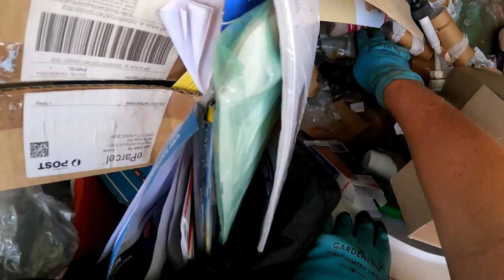Dumpster Diving In For A Good Win Fall